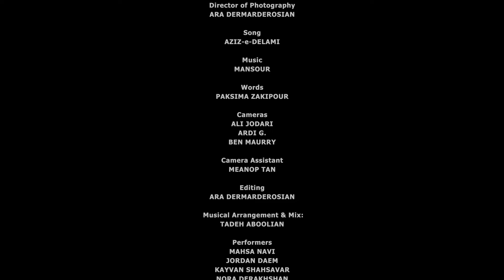"ویژه برنامه نوروزی ۱۴۰۱ شبکه جهانی طپش ... قسمت ۷ از ۹ قسمت - "باهم دور آتش" اجرای گروهی "عزیز دلمی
ویژه برنامه نوروزی ۱۴۰۱ شبکه جهانی طپش با حضور هنرمندان محبوب و اجرای زیباترین و خاطره‌انگیزترین آهنگ‌هایشان
قسمت هفتم از ۹ قسمت

Nostalgia
(Around the Fire)
باهم دور آتش

اجرای گروهی آهنگ عزیز دلمی
ترانه سرا: پاکسیما زکی پور
آهنگساز: منصور

تهیه‌کننده و کارگردان: علیرضا امیرقاسمی

Tapesh 1401 Norouz Celebration Special
Part 7 of 9
(in 4K)

ALIREZA AMIRGHASSEMI
For
TAPESH TV NETWORK

Co-Producer
FARAHNAZ ALVAND

ARA DERMARDEROSIAN

Song
AZIZ-e-DELAMI

Music
MANSOUR

Words
PAKSIMA

Cameras
ALI JODARI
ARDI G.
BEN MAURRY

Camera Assistant
MEANOP TAN

Editing
ARA DERMARDEROSIAN

 Musical Arrangement & Mix:
TADEH ABOOLIAN

Performers
MAHSA NAVI
JORDAN DAEM
KAYVAN SHAHSAVAR
NORA DERAKHSHAN
SHABNAM JALEH
DJ DO DO
PAGANI ABNOUS MASIHI
FARZIN
KEVIN ABEDIAN
ARSHIA SH
TADEH ABOOLIAN

Production Coordinator
RENE BABAKHANIAN
(Haytech inc.)

Production Manager
HAMID SHOBEIRI

This telecast is copyrighted by Tapesh Television Network LLC. for the private use of our audience. Any other use of this telecast or any pictures, description in any format without Tapesh Television Network’s consent is prohibited.